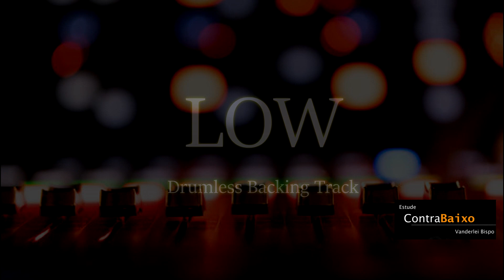Low Drumless Backing Track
The Drumless mix of "Low" composed by Lenny Kravitz.

Mixing and editing by Vanderlei Bispo

COMMENT to let us know what kind of tracks you'd like to hear.